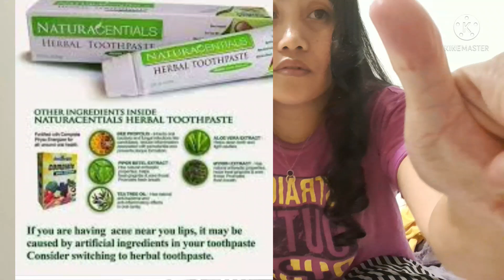Easy Way to curly your hair (by paciones ofw vlogs )very cheap curly hair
Thankyou for watching please likes subs and I will like subs you bck